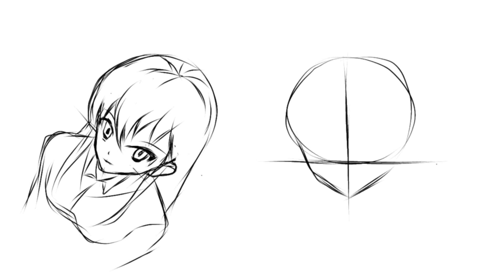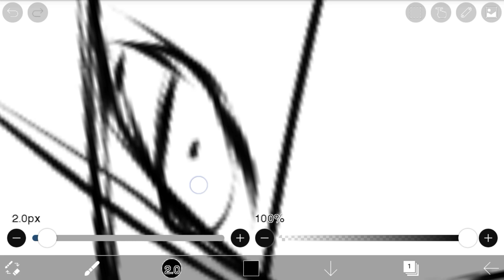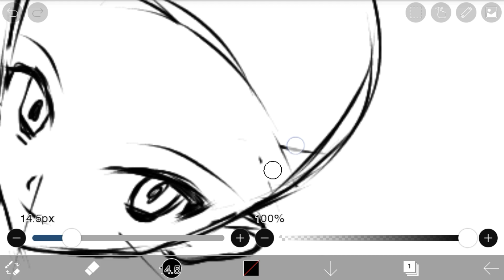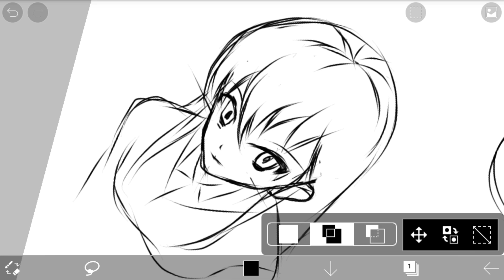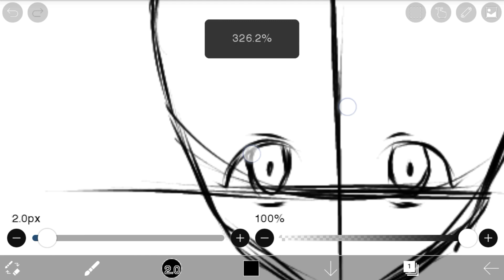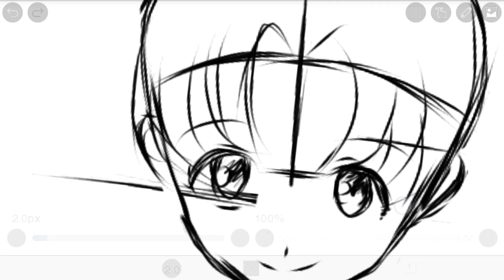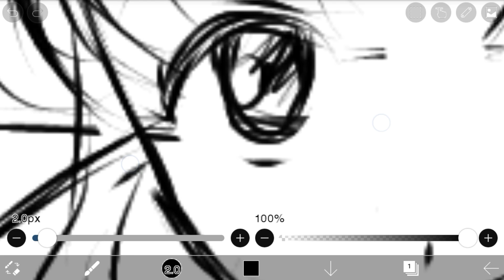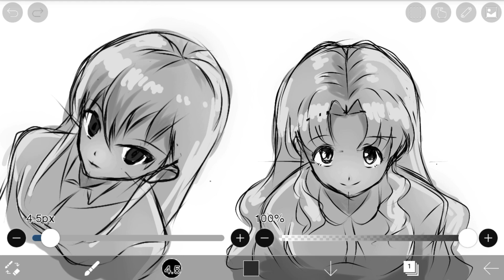Cara menggambar kepala anime perspektif part 1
tutorial kali ini adalah cara menggambar kepala anime dari sudut pandang perspektif

sudut pandang perspektif bisa dibilang adalah mengilustrasikan bentuk 3 dimensi pada bidang 2 dimensi

ikuti langkahnaya seperti yg ada di dalam video dan teruslah berlatih